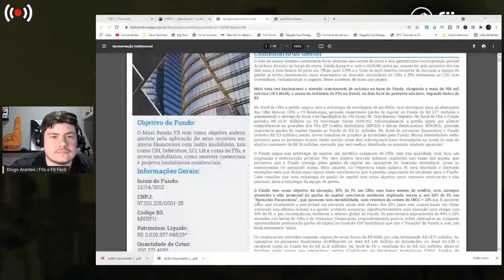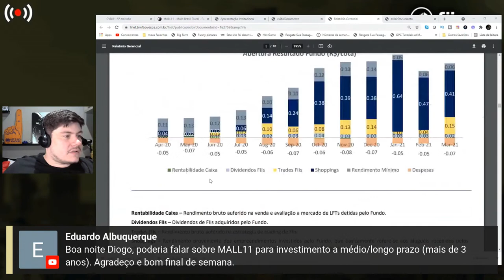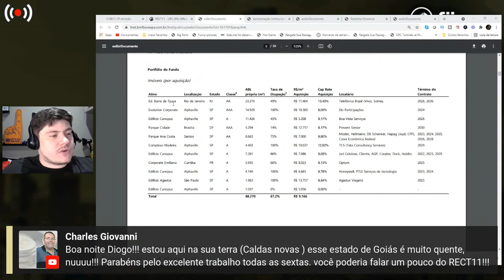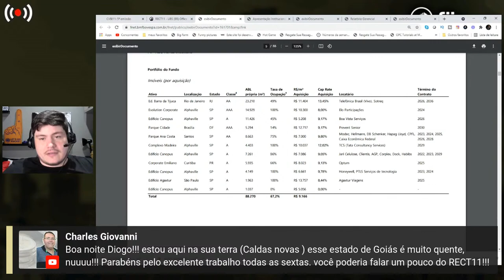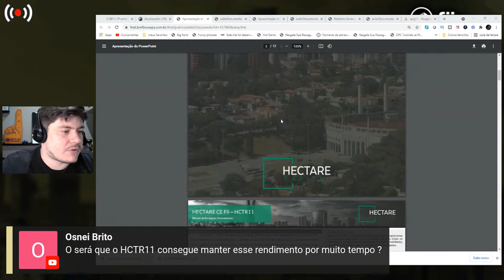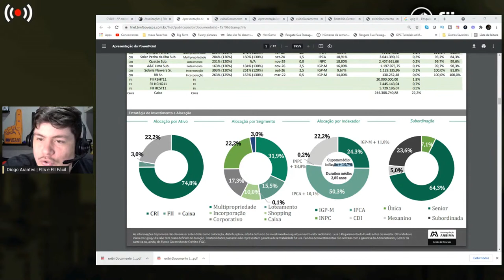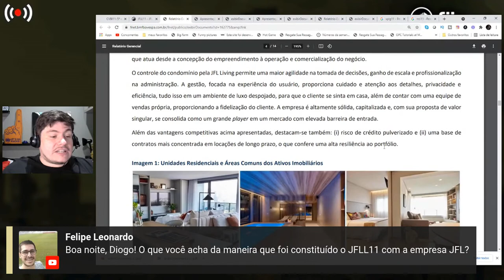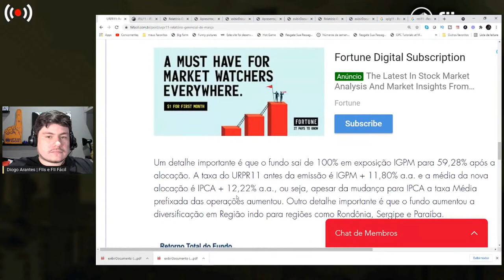ResumoFIIs da Semana (19/04 - 23/04) com Diogo Arantes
📚 [KIT GRATUITO] 3 conteúdos para você aprender mais sobre FIIs e entender melhor o mercado

🔴 Toda sexta-feira às 20h, resumo com os principais acontecimentos da semana de Fundos Imobiliários.

Tudo de mais atual em Fundos Imobiliários e Investimentos

23/04